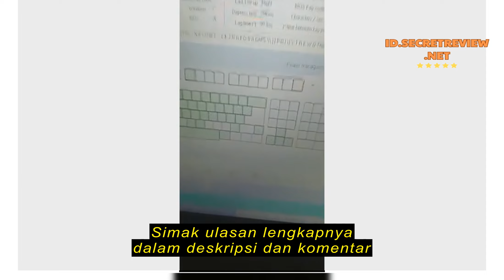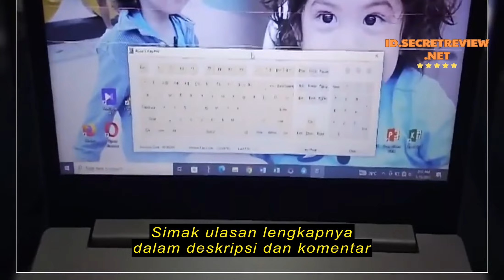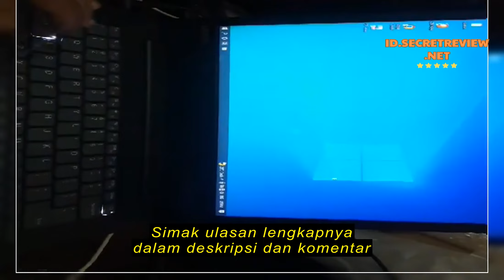Review Keyboard Lenovo Ideapad 330 320 14AST 14ISK 14IGM 120S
Keyboard Lenovo Ideapad 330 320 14AST 14ISK 14IGM 120S